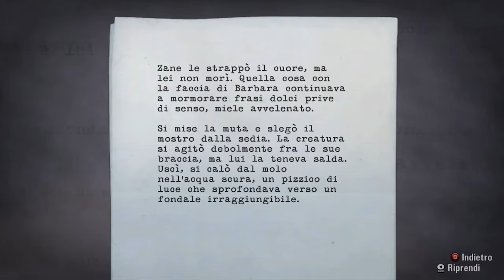Alan Wake ★ Gameplay ITA PC ►38. Lo Sfascio